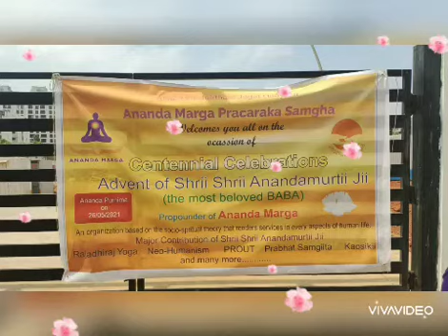Toys Drawing Books & Chocolate distribution to kids at Bangalore slum